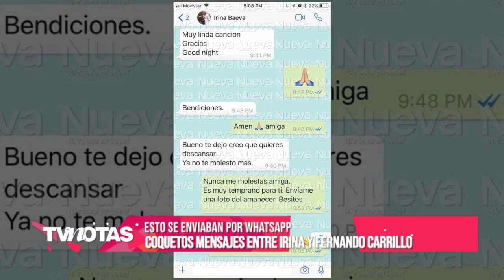Muere la entrañable actriz Christian Bach a los 59 años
Los mensajes cachondos entre Irina Baeva y Fernando Carrillo por WhatsApp

Alma Cero habla pestes de Edwin Luna y revela intimidades de Carlos Espejel

No olvides sumarte a nuestra familia digital... Más fotos, más videos, más polémica, más exclusivas... Prueba nuestra edición superenriquecida: